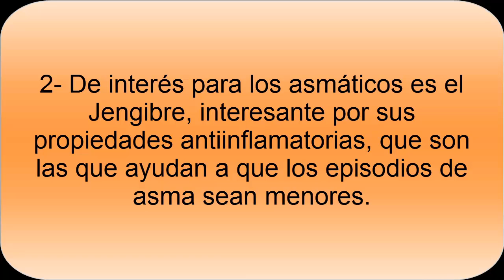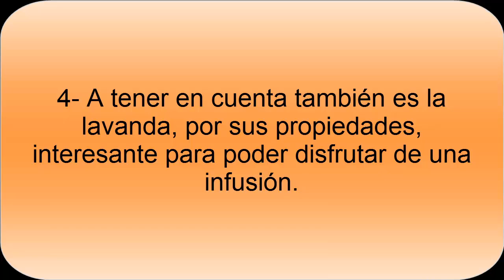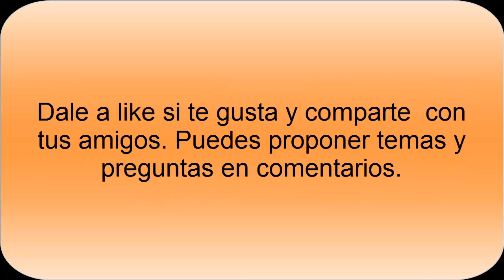Remedios ayudan contra el Asma- Plantas para combatir el asma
Remedios contra el Asma. Existen plantas para ayudar a combatir el asma y reducir la intensidad en caso de un ataque de asma, que es un problema respiratorio que afecta a muchas personas en el mundo.  Estos remedios contra el asma suelen ser efectivos en muchas personas, aunque siempre hay que seguir el tratamiento recomendado por el médico especialista.